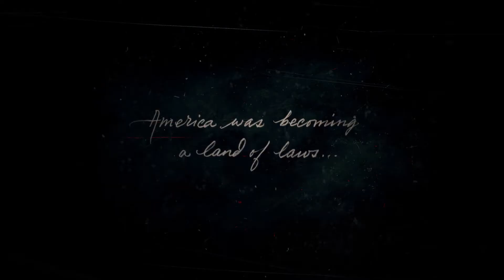Best Damn Game This Side Of The Rio Grande - Red Dead Redemption 2 Let's Play | Ep. 1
In this episode, a gang of Outlaws find themselves in the midst of a snowstorm and must find shelter. Many other fun things happen... mostly epic shooting and such.

How will this play out? How will people react? Is this reaction justified?

This video was recorded, narrated, and edited by CarWars. All praise, criticism, and otherwise should be directed towards him and him alone.